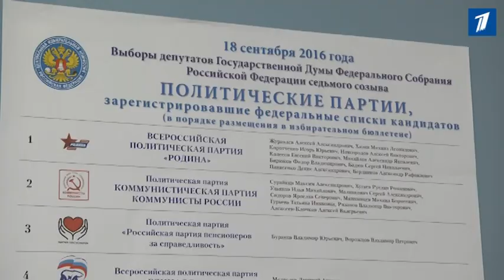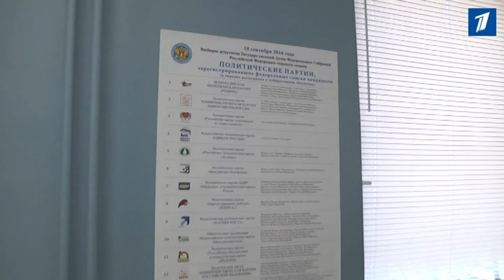Нарвитяне голосовали ради родных, живущих в России